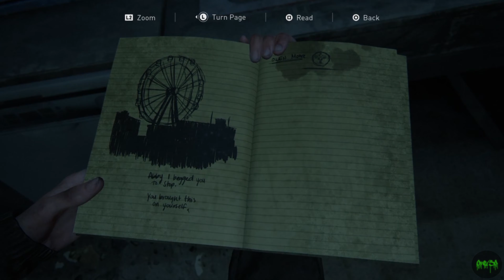TLOUP2 Part 12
Mr. Gotdamn play TLOUP2